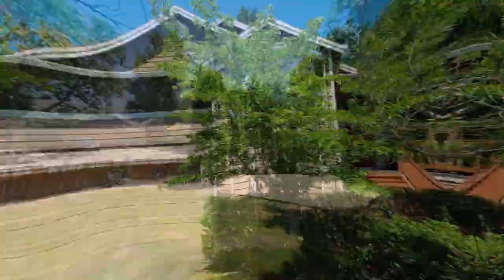Beautiful Home in Tigard with Spacious Backyard ~ Video of 12385 SW Aspen Ridge Dr.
Spacious and open floor plan with large great room and gas fireplace. Private backyard. Solar System. Contact Steve Nassar with Premiere Property Group.